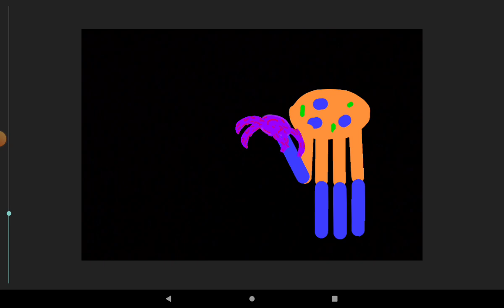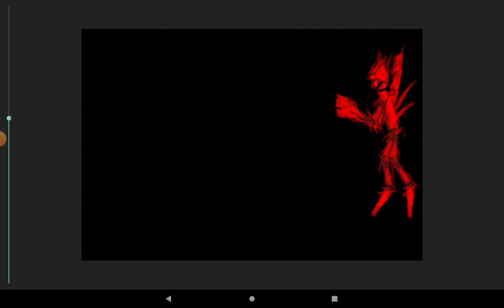trevor Henderson giant space battle